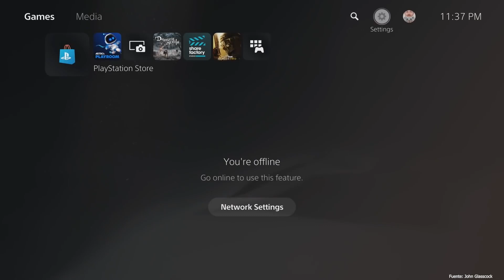❌ Si tienes una PS5, NUNCA hagas esto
Enlace de compra